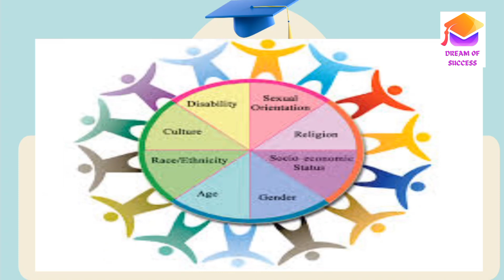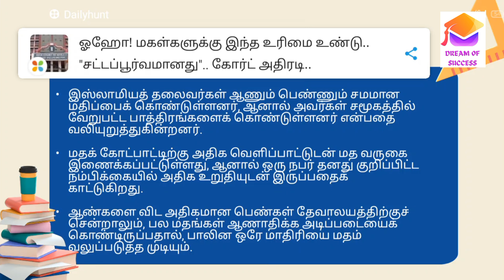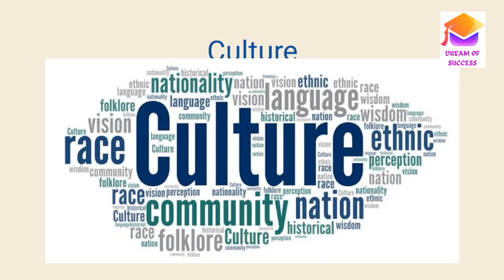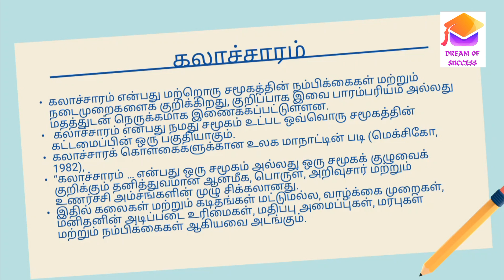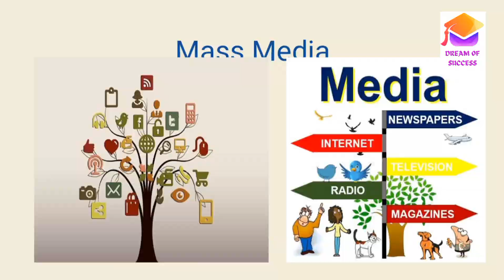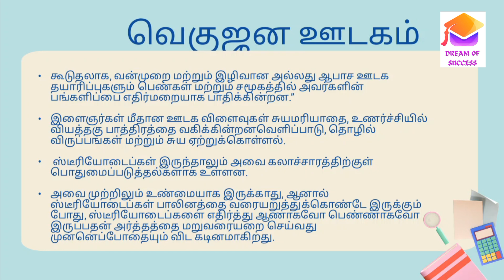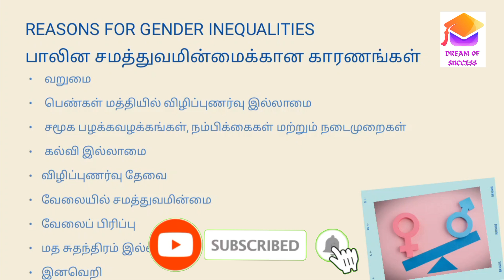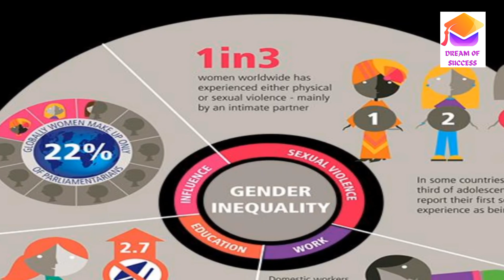Gender,School and Society-Unit I_Part 2 /பாலினம், பள்ளி மற்றும் சமூகம் அலகு 1_பகுதி 2 / 2Year B.Ed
Gender,School and Society-Unit I_Part 2 / பாலினம், பள்ளி மற்றும் சமூகம் அலகு 1_பகுதி 2 / 2Year B.Ed 4th semester

Gender,School and Society-Unit I_Part 1 / பாலினம், பள்ளி மற்றும் சமூகம் அலகு 1_பகுதி 1 / 2Year B.Ed 4th semester